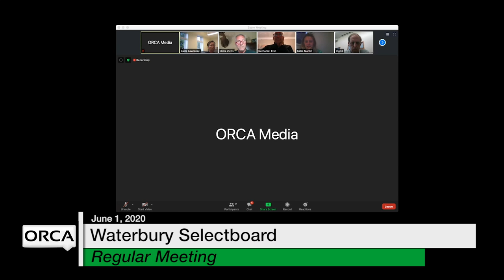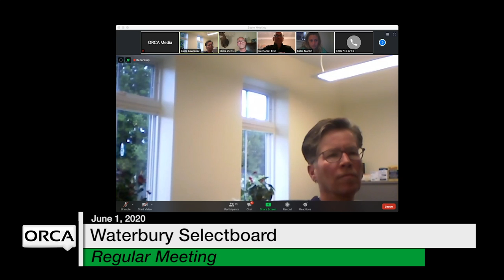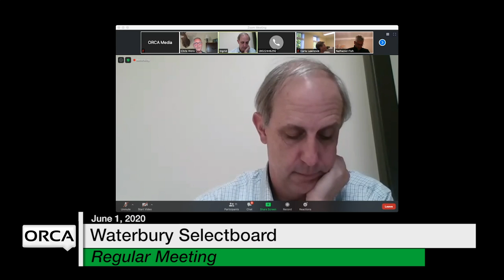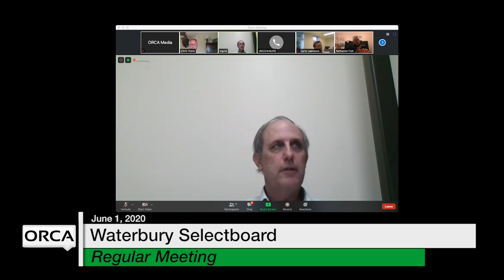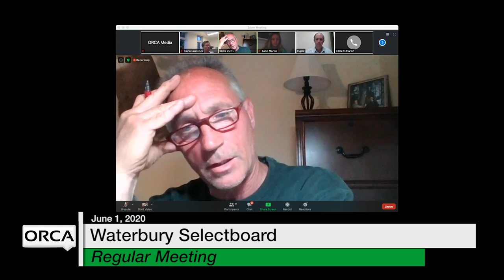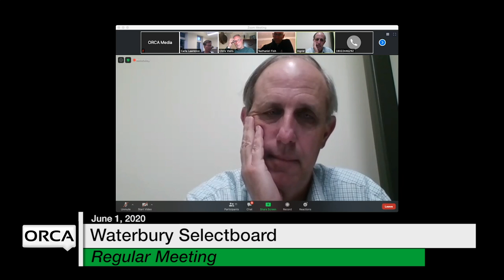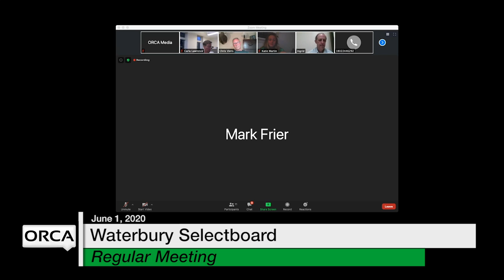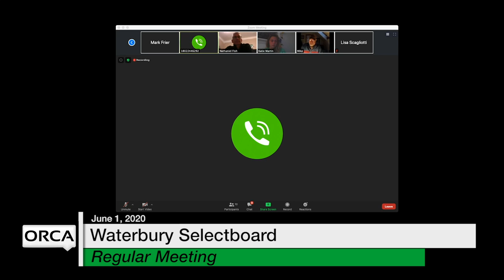Waterbury Municipal Meeting - June 1, 2020 - Selectboard